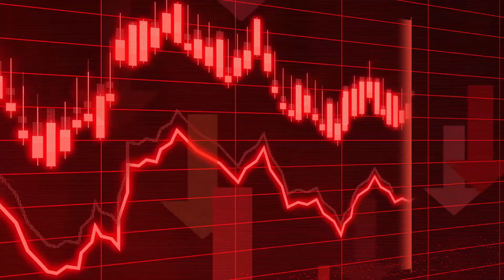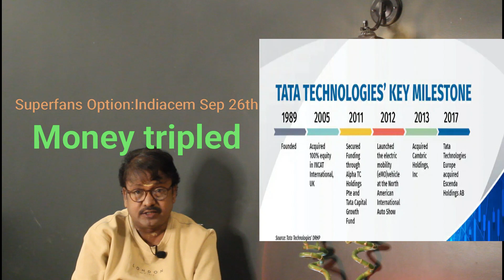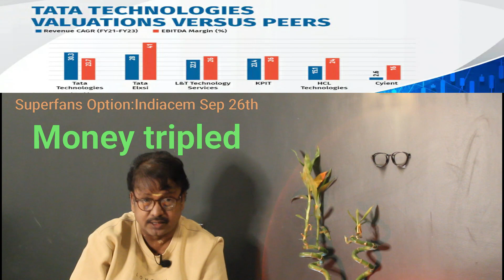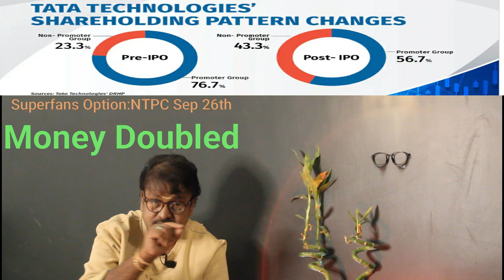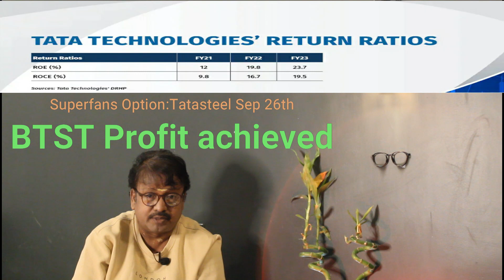இந்த டாடா பங்கில் புதையல் ? | Viral stocks | Share Market for Beginners | @BullsStreet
3tamilcanada
இந்த டாடா பங்கில் புதையல் போல பணம் கிடக்குது? | Viral stocks | Share Market for Beginners | @BullsStreet

T.A.Vijey,
ஹாய் நண்பா!
இந்த விடியோவில் "my personal views on "super tata stocks" பேசியிருக்கிறேன்.விடியோவை முழுவதுமாகப் பாருங்கள்.

1."101 ஷேர் டிரேடிங் டெக்னிக்ஸ்":ஷேர்மார்க்கெட்டில் சம்பாதிக்க விரும்பும்
2..ஆட்டமா? சூதாட்டமா?
ஸ்பெகுலேட்டிவ் டிரேடிங் செய்வதற்கான புத்தகம்
பங்குப்பட்டியலுடன்.

3.பணம் விழும் மலர்வனம்:
 (பங்குச்சந்தை புத்தகம்)

4.மனமெல்லாம் பணம்:
(பங்குச்சந்தை புத்தகம்)

5.கதவைத் திற காசு வரட்டும்-Vol 1

6.கதவைத் திற காசு வரட்டும்-Vol 2

7.கதவைத் திற காசு வரட்டும்-Vol 3

8.கிரகவசிய ஜோதிடம்- மந்திரம் தந்திரம் இல்லாத எளிய பரிகார புத்தகம்:.